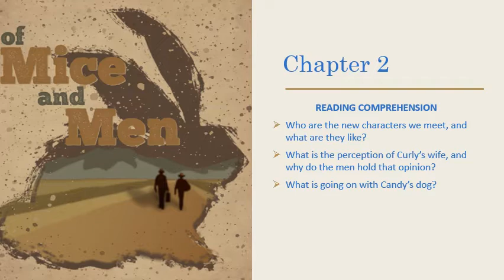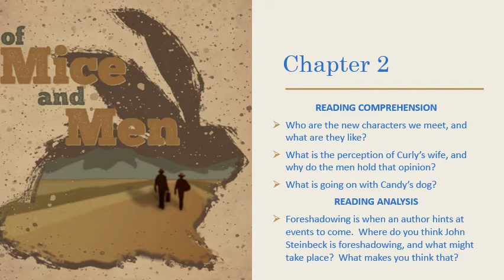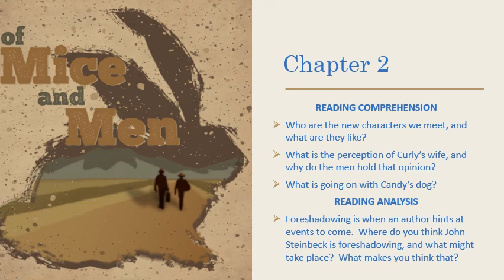March 20, 2020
Included in this lesson:

*What's making me happy
*Important comprehension questions
*Question for analysis
*Chapter 2 of the reading with some observations
*Heads up for future lessons